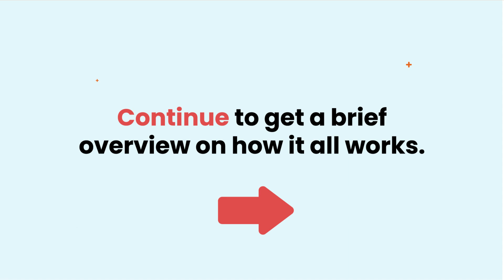Ocala Restaurant Local Growth System Sales Video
Local restaurant growth system. (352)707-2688 App Direct Marketing of Ocala. Lead generation system.